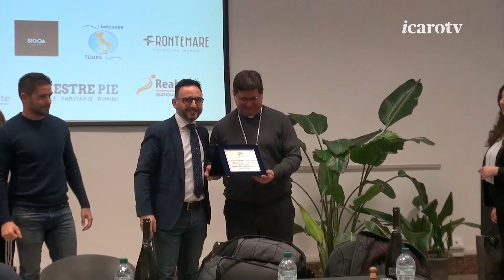La Ginnastica Riccione Academy presenta la squadra di A1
Il nostro servizio sulla presentazione della squadra di A1 della Ginnastica Riccione Academy.